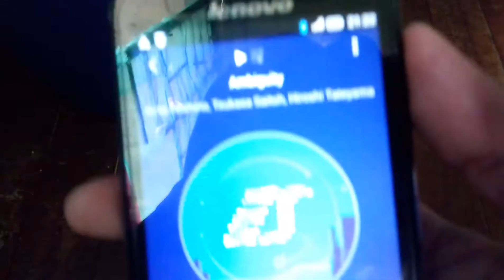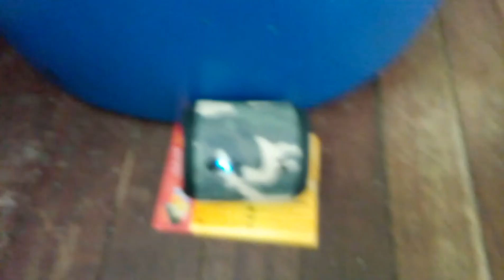Royqueen M350 Bluetooth speaker sound test 4